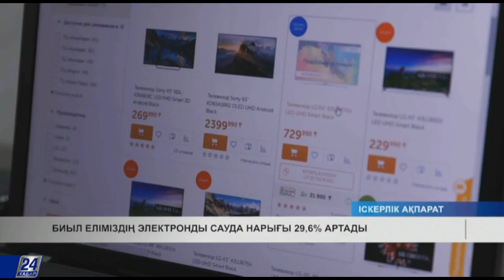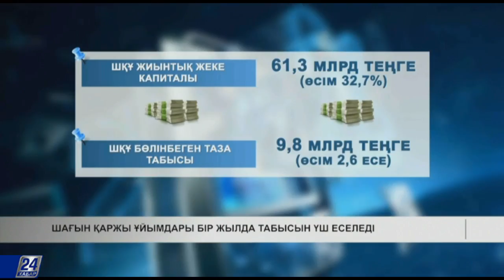Шағын қаржы ұйымдары бір жылда табысын үш еселеді